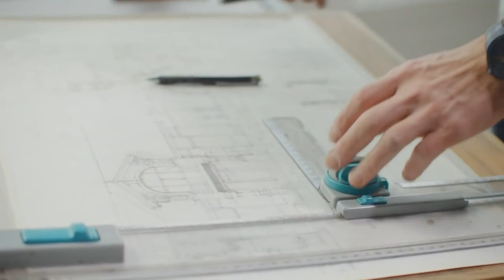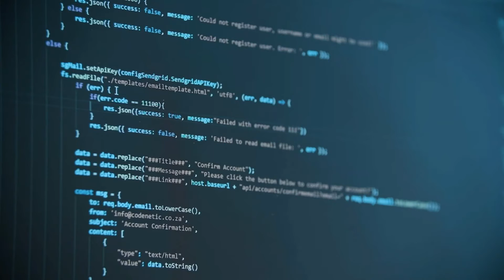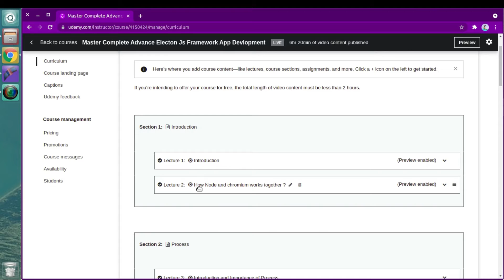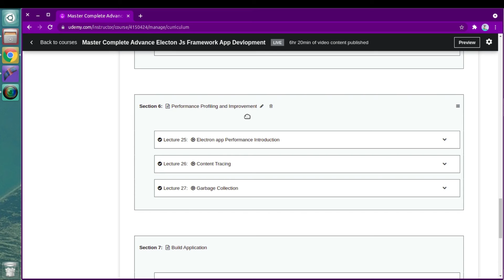Complete Electron Js Course Announcement | Best Course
Udemy Course

Udemy A-Z Node js Course ( Game Development, Desktop App, API, Automation Testing, and lot more)

     Hello Everyone,

       Back in the Day, creating desktop applications was too much work because application developers had to take care of different OS compatibility, OS updates software, technology updates, etc. and more annoying was there was no easy way to create cross-platform applications that means if they want to make windows code compatible to MAC code there was no easy way to solve all these problems electron got introduced. Electron helps us develop cross-platform applications by using existing web technologies. You don't need specific skills, for most cases, to develop apps with Electron. If you are a web developer and are interested in developing an app with Electron, then you are in the right place because this course will help learn how to create enterprise desktop applications with minimal effort.       Although Electron users Javascript, HTML, CSS Still there are few system-level specific things that need to pay attention to any desktop application is a combination of a lot of different things such as UI, Functionality, Data Integrity, Compatibility, Application Stability, Performance Optimization, Load Balancing, Local Databases, etc. if we manage to incorporate all those features in our application then chances of application acceptance in global market increases.     This Course Intention is not just to teach you how to create cross-platform desktop applications but we are targeting a much bigger goal. The goal is to Create Feature Reach Application For Global Market. but it's Lot of work so buckle up your seats and witness a wonderful journey.ELECTRON FEATURES

Security

You don’t need to think much when migrating your existing application to Electron as the application we are creating is a desktop application and data stays locally in the system. Because of this, you can ensure data security. In case you need to store data in the cloud, check whether your cloud network has enough security functions beforehand to avoid any unwanted surprises.

Low-Level Accessibility

Before starting out, you also have to check whether all the functionalities you are providing for your desktop application are also available in Electron. In my experience, Electron provides enough control to have extended interactive features in your application, such as Keyboard Shortcuts. It also provides low-level access to the hardware and operations system components.

Hardware Accessibility

Developers can get complete access to all hardware-level access APIs to expose over the JavaScript/Plugin. There is no need to compromise for the feature if you want to migrate to Electron.

Performance

Electron thrives in this aspect. If proper care is taken while developing (load only what you need), Electron can show some great gains in the terms of performance when compared to native applications. Electron saves a lot of time and provides more options to play with or develop by having a single code base for all the major platforms. These are the major problems when we deal with the native development of applications, which are all effectively solved by Electron.

However, a lot of people say that Electron is very memory hungry. I agree with this statement, but only if you develop the applications without proper care.DRAWBACKS OF ELECTRON.JSIt's not fair to count all features we also need to look into what's drawbacks of using electron.js although the drawbacks are low compare to benefits still let's have look into it before we start learning it.

High Memory Consumptionchromium is infamous for memory consumption it consumes more Ram than it should even for simple applications, so if you want to create a small application you can expect it will consume 200-300MB of ram easily but this is controllable also if you use optimized code and follow all best practices suggested by electron you can control it.Build SizeThe lowest possible build size is somewhere around 60-80 MB because the electron and chromium setup itself consumes 30-40MB in build this building size is comparatively more than other competitive technology if you are okay with this drawback then its time to jump into the actual course see you in the course :-)